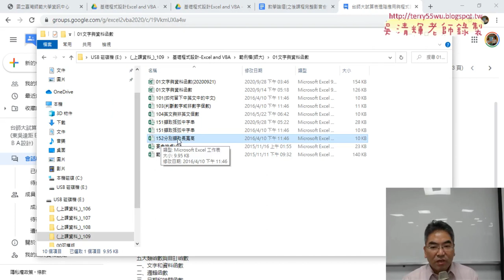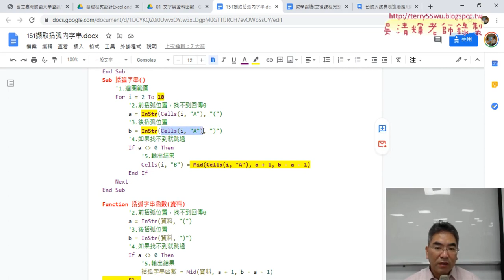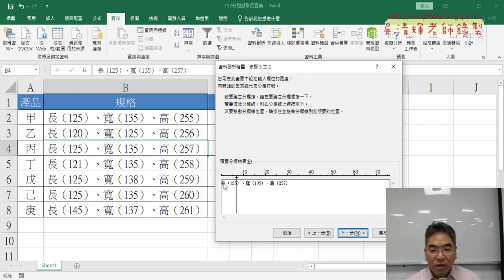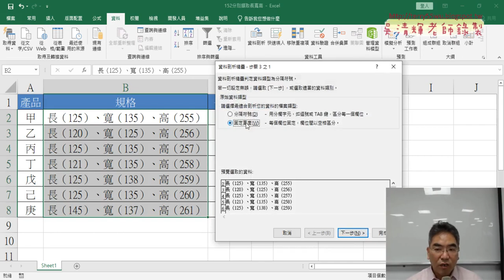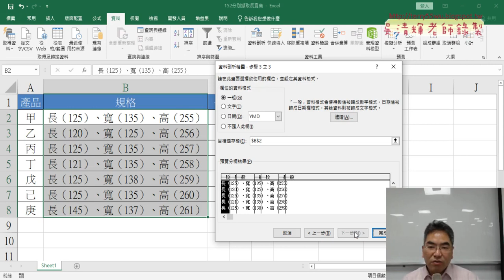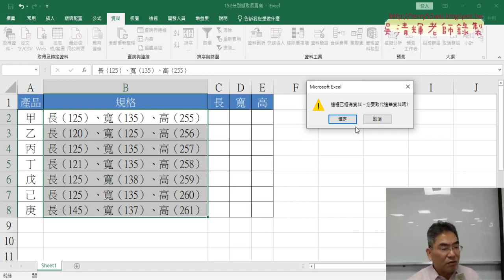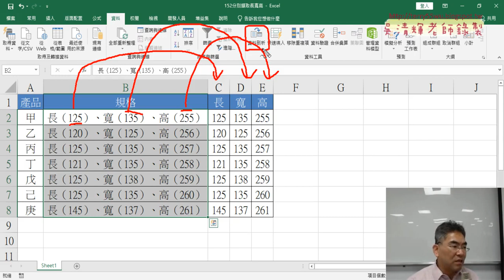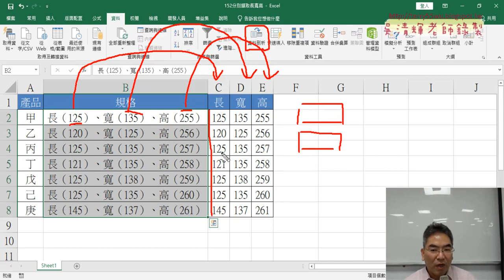01 重點回顧與152擷取長寬高資料剖析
今天改為非同步上課，請看完影片留言與繳交作業即可，
另外請在GOOGLE MEET留言板簽到，學號+姓名
1.看完影片請在最後一個影片下方留言：學號+姓名看完
2.上傳作業到MOODLE作業區，就可以下課了。
  作業：01文字與資料函數    1.函數公式    2.巨集錄製    3.VBA程式撰寫

上課內容：
01_重點回顧與152擷取長寬高(資料剖析)
02_錄製資料剖析與清除巨集
03_增加註解與修改巨集關閉警告
04_改為用VBA分別取得長寬高
05_今天作業

課程理念：
1.以循序漸進的方式, 透過詳細的說明和實用的50個Excel VBA範例,
2.進而解說EXCEL與資料庫的結合，甚至將EXCEL當成資料庫來使用，

吳老師  110/10/19